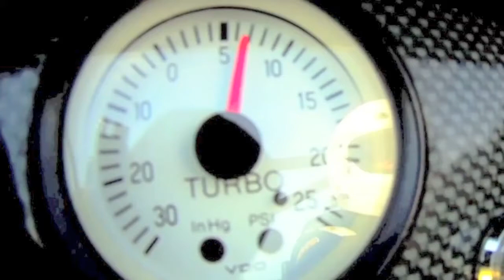Slippin' and slidin' at Mallala SS 16 July 2016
Cold day with increasing showers made Mallala challenging, especially with a turbo. A day for AWD.